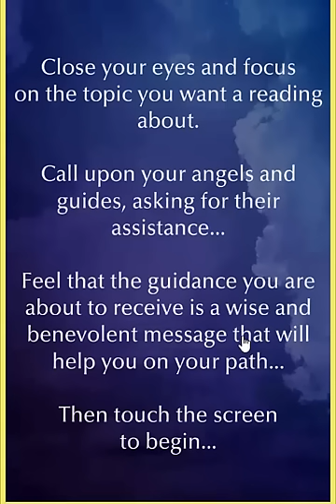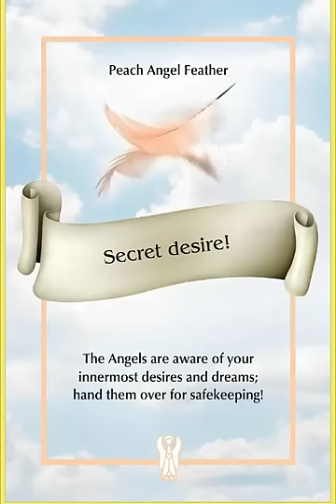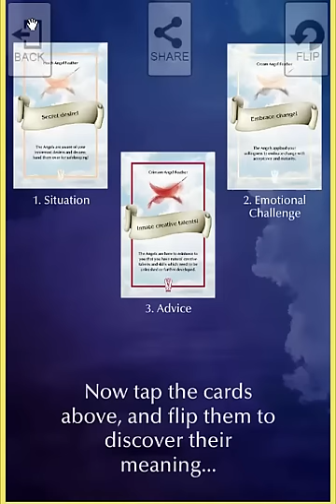angels-toolbox-#69-weekly-Angel-reading-Michelle-Newten-AOK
Welcome to the Angels Toolbox
During this short video Michelle Newten 'The Aussie Angel Lady' performs a beautiful weekly Angel reading using The Angel Feather Oracle. Reading for week ahead Monday 31st August through to Sunday 6th September. The Angel Feather Oracle is available on the AOK Angels Online Angel Shop
Michelle invites you to become a member of the AOK community by joining her AOK Club She also invites you to her facebook
I am so grateful if you can please *LIKE* & *SHARE* my video and please *JOIN* my Angels Toolbox you tube channel. Angel Blessings Michelle
PS: AOK Angels Academy is now Finally LIVE Online. Become a Certified Angel Feather Oracle Practitioner: receive your own Angel Feather Oracle posted world wide for FREE. Enrol TODAY